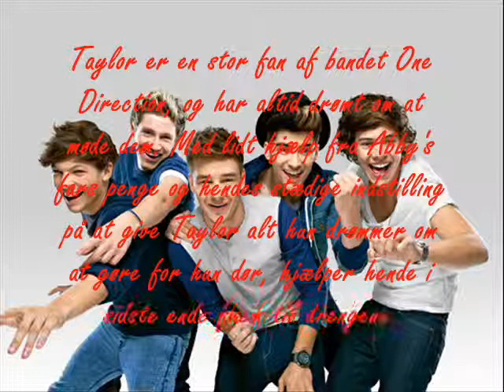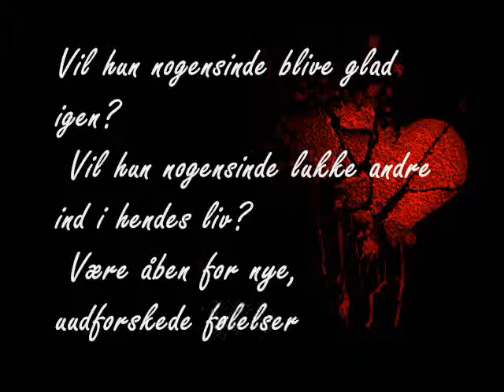I Want You To Stay - One Direction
Abbygail Ritcher har alt hvad hun nogensinde kunne drømme om. Taylor. Det er navnet på hendes evige bedste veninde. En dag får Taylor konstateret kræft, og ved at hun derfor ikke har lang tid at leve i tilbage.

Taylor er en stor fan af bandet One Direction, og har altid drømt om at møde dem. Med lidt hjælp fra Abby's fars penge og hendes stædige indstilling på at give Taylor alt hun drømmer om at gøre for hun dør, hjælper hende i sidste ende frem til drengene.

Med en del besvær, får Abbygail overbevist drengene om at de skal hjælpe hende, og opfylde Taylor's drømme.

Hvad Abby ikke har regnet med, er en masse følelser som bliver indblandet, da drengene kommer. Og det er ikke de følelser hun havde regnet med. Hun havde ikke troet at forløbet ville være andet end sorg, da der dukker nye følelser op.

Abby bliver knust da Taylor dør, og tror ikke hendes liv vil kunne komme videre. Hun begynder at bebrejde sig selv, og vil derfor ikke lukke nogle ind i hendes liv. Hun vil ikke være det bekendt imod Taylor.

Vil hun nogensinde blive glad igen?
 Vil hun nogensinde lukke andre ind i hendes liv?
 Være åben for nye, uudforskede følelser?